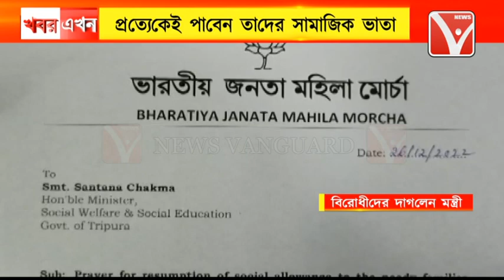সামাজিক ভাতা বন্ধ হয়ে যায়নি, বিরোধীরা এটা নিয়ে একটা ইস্যু তৈরি করতে চাইছে